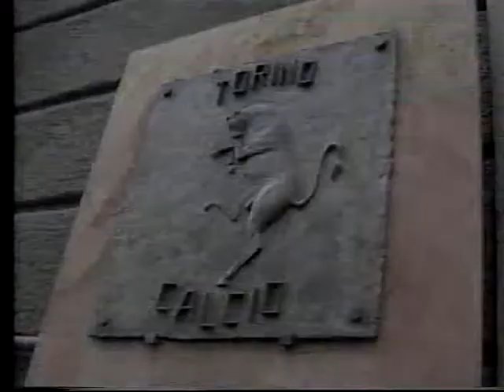Ezio Rossi Torino Calcio parte II